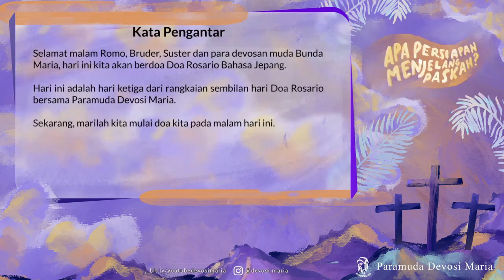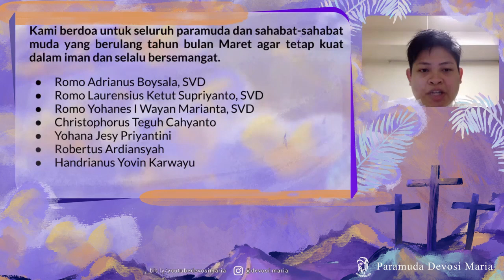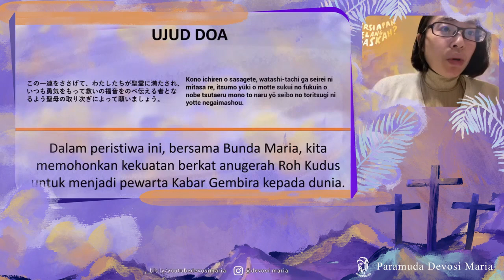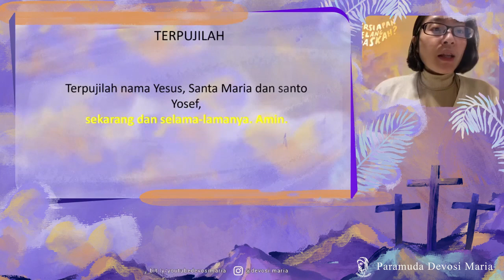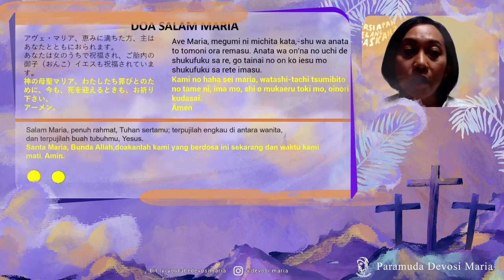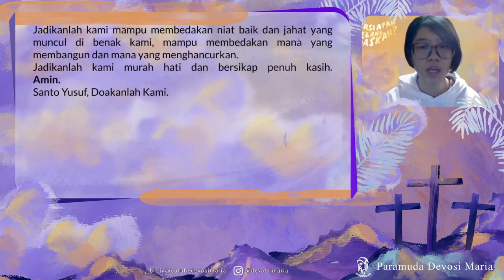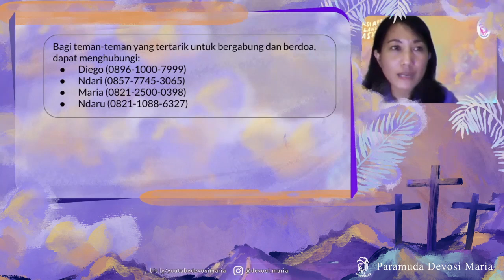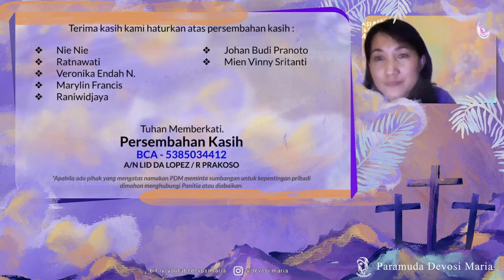HARI KETIGA ROSARIO DAN JALAN SALIB PARAMUDA DEVOSI MARIA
Tema: Di Balik Pagar Biru
Narasumber: Ig. Bayu Heri Setyo Adi Ambarawa